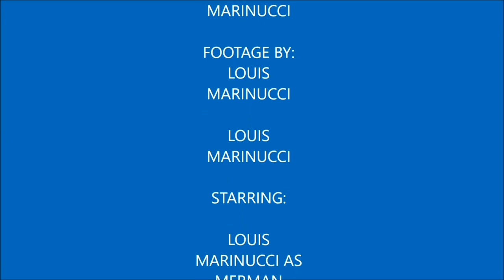Merman Adventura Philli Shorts Episode 5 (MerMagic Con Adventure)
I shot this during my weekend trip to MerMagic Con in Silver Spring Maryland and my merfriend here is Mermaid Lilac. I had to reshoot the closing due to the fact the original one I had a hoarse voice at the time.

Tracks

Mermaid Lilac

My Mersona